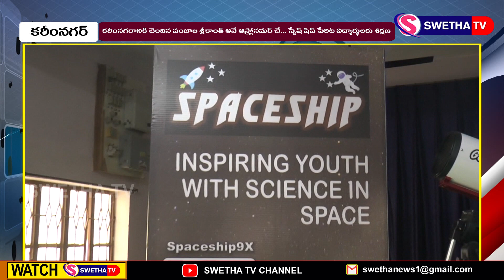అస్ట్రానమీ క్యాంపు...SWETHA NEWS– 29.04.2023